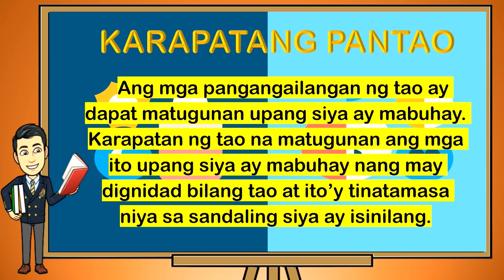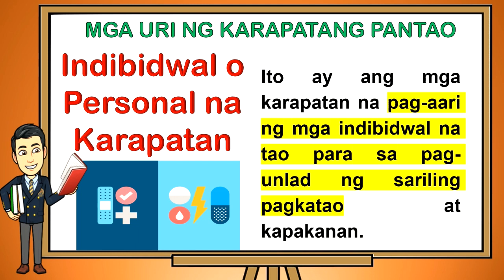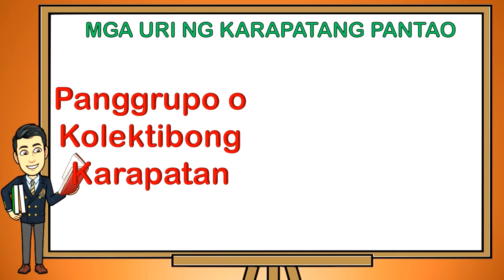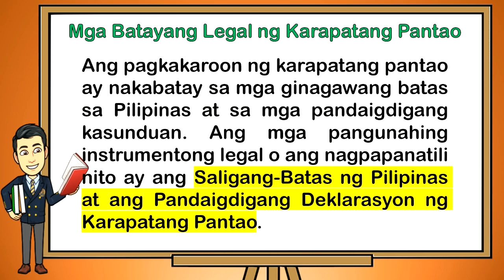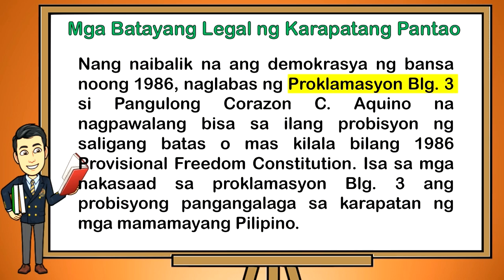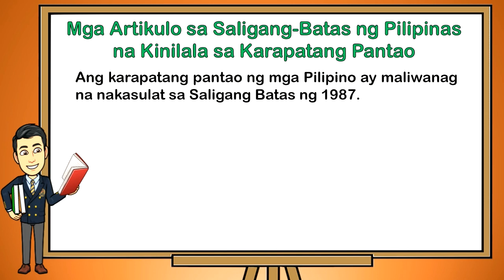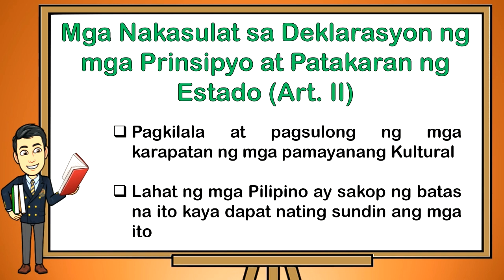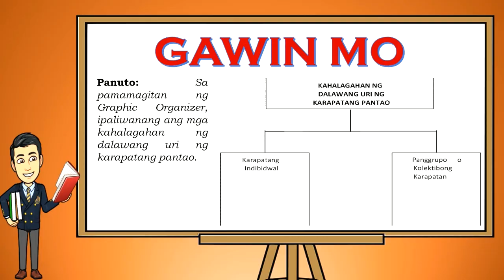PAGTATANGGOL AT PANANATILI SA KARAPATANG PANTAO / Araling Panlipunan 6 Quarter 4 Week 3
This video is all about the lesson in Araling Panlipunan 6 : "PAGTATANGGOL AT PANANATILI SA KARAPATANG PANTAO" Quarter 4 Week 3. This lesson is based from our Most Essential Learning Competencies (MELC). I hope that this video will help the viewers of any age in learning while enjoying watching. Thank you! Mabuhay Philippines.

This video focusses on the following topics:

MGA URI NG KARAPATANG PANTAO

*Indibidwal o personal na karapatan
 -Ito ay ang mga karapatan na pag-aari ng mga indibidwal na tao para sa pag- unlad ng sariling pagkatao at kapakanan. Ang mga karapatang ito at ang sibil o pulitikal na karapatan, ang panlipunan, pangkabuhayan, ay kultural na karapatan.

*Karapatang Sibil
-Ito ang mga karapatan ng tao upang mabuhay na malaya at mapayapa. Ilan sa mga halimbawa ng karapatang sibil ay ang karapatang mabuhay, pumili ng lugar kung saan siya ay maninirahan, maghanapbuhay at mamili ng hanapbuhay

*Karapatang Pulitikal
-Ito ang mga karapatan ng tao na makisali sa mga proseso ng pagdedesisyon ng pamayanan tulad ng pagboto ng mga opisyal, pagsali sa referendum at plebisito

*Karapatang Panlipunan
-Ito ay ang mga karapatan upang mabuhay ang tao sa isang lipunan at upang isulong ang kanyang kapakanan

*Karapatang Pangkabuhayan
-Ito ang mga karapatan ukol sa pagsususulong ng kabuhayan at disenteng pamumuhay

*Karapatang Kultural
-Ito ang mga karapatan ng taong lumahok sa buhay kultural ng pamayanan at magtamasa ng siyentipikong pag-unlad

*Panggrupo o Kolektibong Karapatan
-Ito ang mga karapatan ng tao na bumuo ng pamayanan upang isulong ang panlipunan at pangkultural na pag-unlad sa pamamagitan ng paggamit ng kanilang likas na kayamanan at pagsusulong ng malusog na kapaligiran.